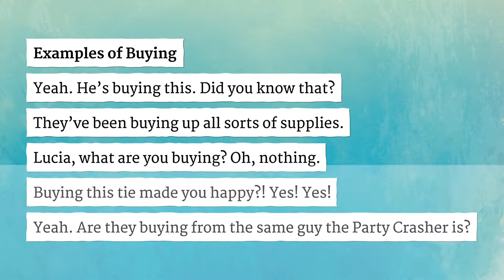BUYING pronunciation • How to pronounce BUYING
How to say Buying in British English and American English?